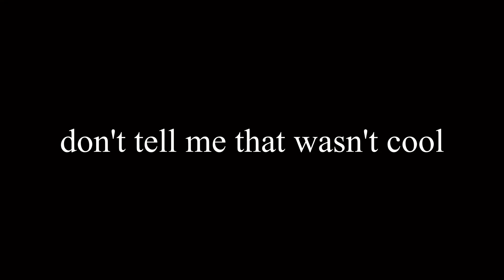Clutching and Tellybridging #1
+=~ Packs ~=+
AciDicBlitZz Short Sword pack
Deadpool [64x] revamp (used in this video)
Smooth {16x} Pack
+=~ Setup ~=+
Pc :
CPU : Ryzen 7 3700x (3.6 Ghz)
RAM : 16GB
Graphics Card : RTX 2060
Mouse : Roccat Kone AIMO (remastered) (white)
Keyboard : some mechanical one idk
+=~ Music Credit ~=+